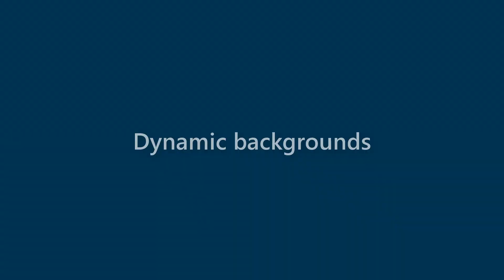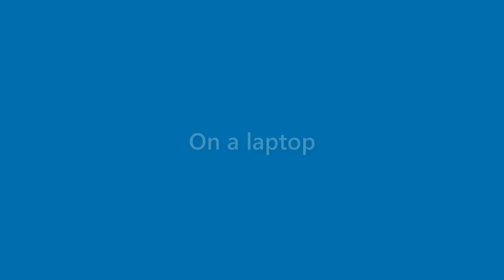Marianne Vinson - appearance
Name Look - Marianne Vinson - appearance. In this video we present "Marianne Vinson" name look and feel in various scenarios.
This video will cover:
How does "Marianne Vinson" look as a personal letterhead?
How does "Marianne Vinson" look on a business card?
How does "Marianne Vinson" look on a computer/laptop screen?
How does "Marianne Vinson" look with different background colors?
How does "Marianne Vinson" look with various fonts?